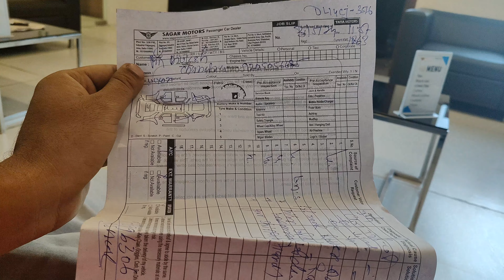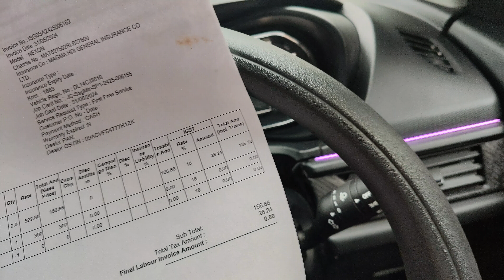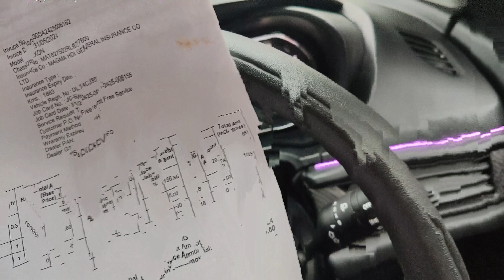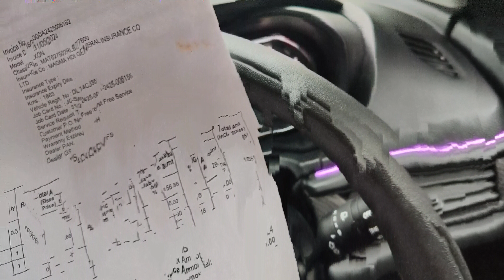Tata Nexon 1st Service After 2000 Km ! My Experience 👀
So guys  apne tata Nexon ki first service finally Hogyi aur iss video may aapko service cost se lekar full pros and cons ke baarey may btaunga so video Puri dekhna aap log .